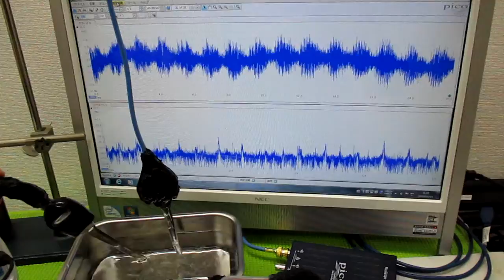技術動画（超音波制御技術）